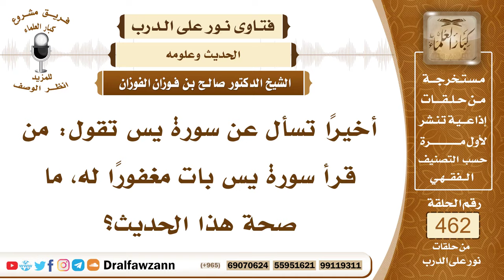6544- ما صحة حديث من قرأ سورة يـ (س) بات مغفوراً له؟ - الشيخ صالح الفوزان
"6544- أخيرًا تسأل عن سورة يس تقول: من قرأ سورة يس بات مغفورًا له، ما صحة هذا الحديث؟
الجواب:لا أصل لهذا، والذي ورد وفيه ضعف أنه تقرأ على المحتضرين على من حضرتهم الوفاة والحديث فيه ضعف.
السيرة الذاتية:
للاشتراك في قناة الشيخ صالح الفوزان

14_ الشيخ محمد أمين الشنقيطي
يتيوب

15_سماحة المفتي عبد العزيز آل الشيخ
 يوتيوب

رئيس الفريق
لمشروع كبار العلماء